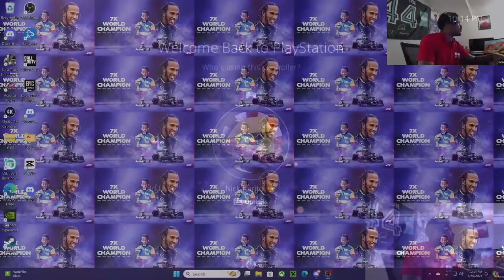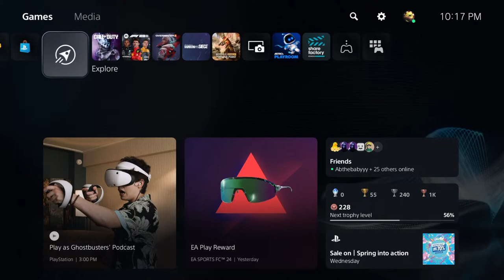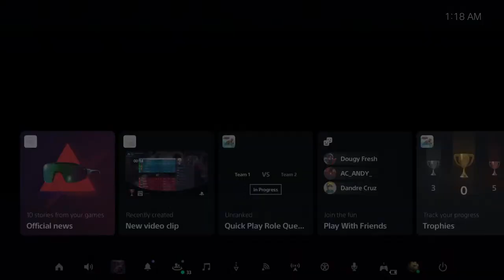the autozone worker is back